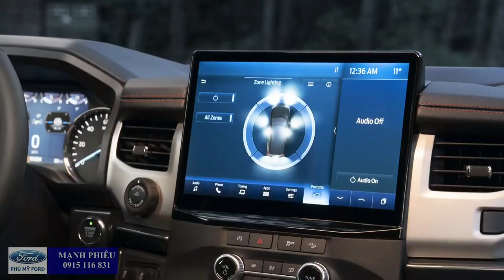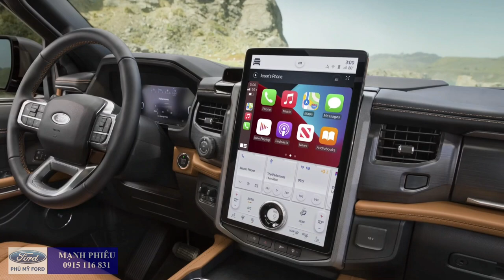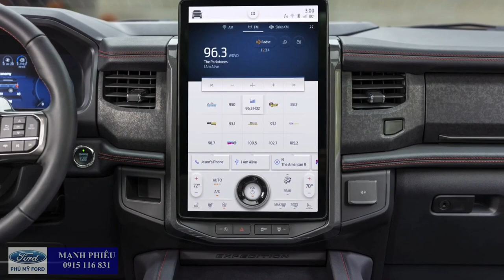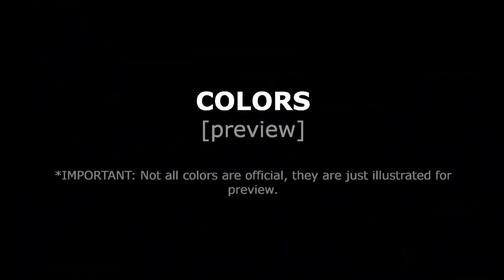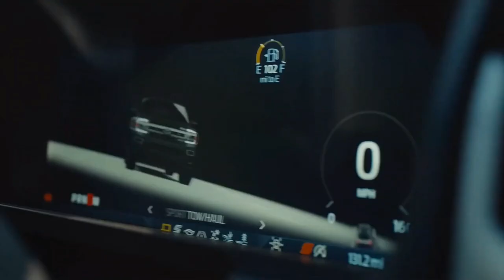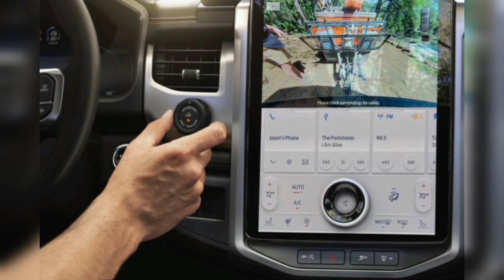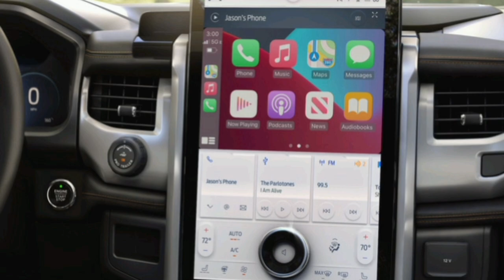Suv 7 chỗ Ford Expedition 2022 được nâng cấp đầy ắp công nghệ sẽ về Việt Nam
Các bạn xem giới thiệu chi tiết Ford Expedition 2022 mới ra mắt tại Mỹ. Sẽ được bán ra vào đầu năm 2022.

Nhận đặt cọc xe nhập từ Mỹ cho các anh em đam mê xe Mỹ.